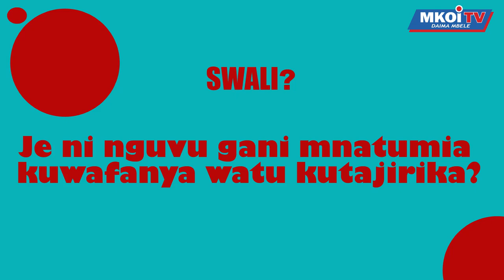KIONGOZI FREEMASON TZ AJITOKEZA HADHARANI, AELEZA MAMBO YA KUOGOFYA SANA, AMTAJA MUNGU WAO WANAEMUAB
MSHTUKO, KIONGOZI WA FREEMASON TZ AIBUKA HADHARANI, ASEMA TANZANIA SASA YAFIKISHA WAFUASI ELFU 14 WAKIWEMO

WAFANYABIASHARA MAARUFU, WABUNGE PAMOJA NA MITUME NA MANABII BAADHI, WASANII WA BONGO FLEVA HAWA MAARUFU.

ASEMA IBADA ZAO NI SAA 8 USIKU, AMTAJA MUNGU WAO WANAEBUABUDU. AZUNGUMZA NA MKOI TV ONLINE SAA ZIMA, OFISI YAKE HAIFIKIKI KIRAHISI IPO CHINI YA ARDHI TEGETA NA POSTA.